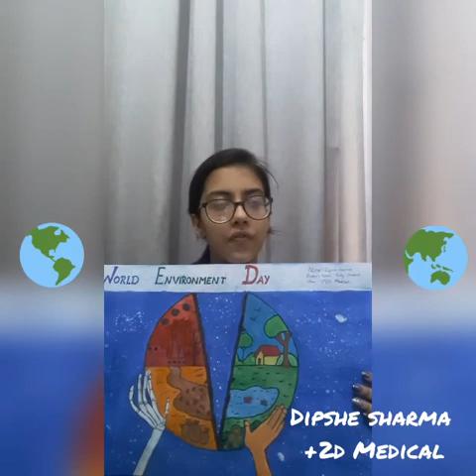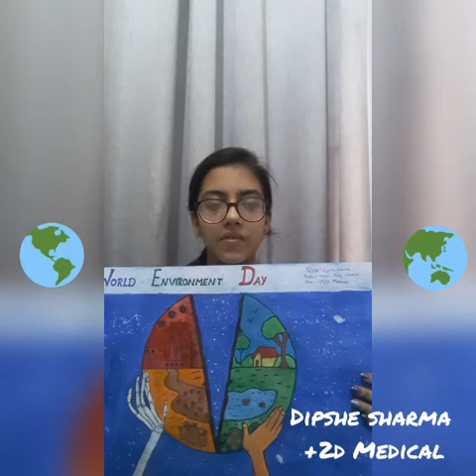EBC VIDEO#50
DIPSHE SHARMA, GSSS NEHRU GARDEN (G)